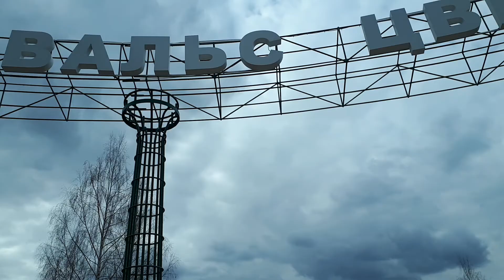Сестрорецкий парк, как выглядит г.Клин сегодня. Видео - 6 продолжение